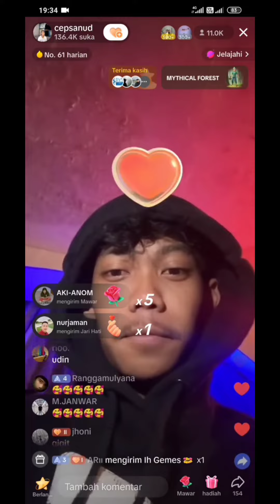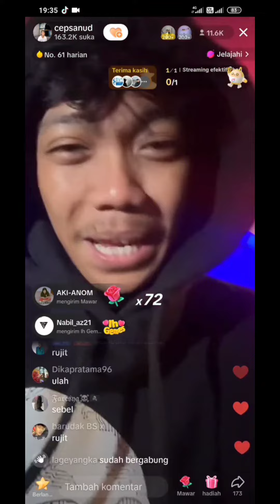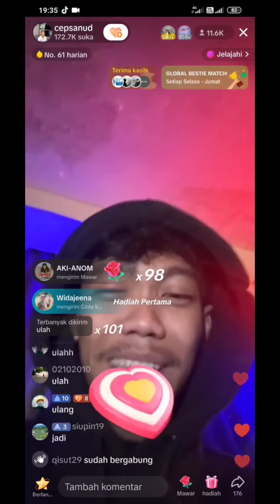Sanud Panggih Teh Mey Ey🤩🤩🤩🤩